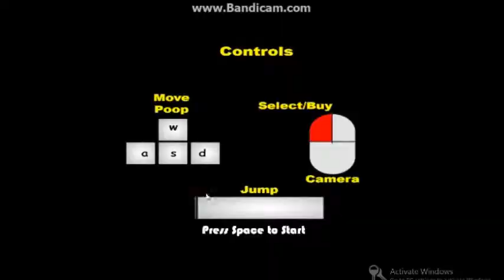my poop is deadly muddy heights